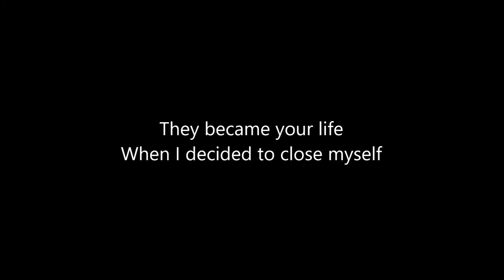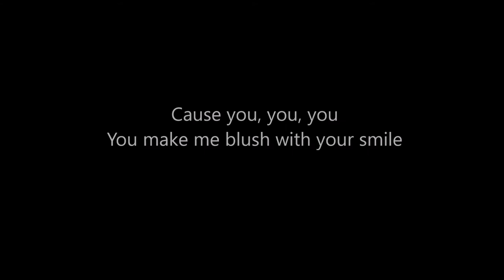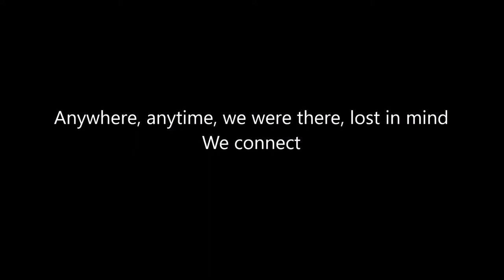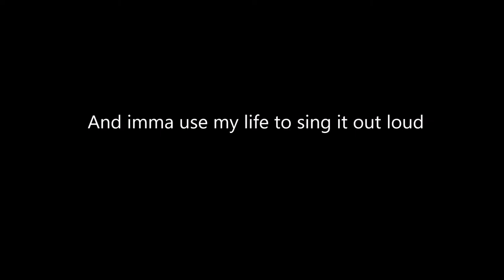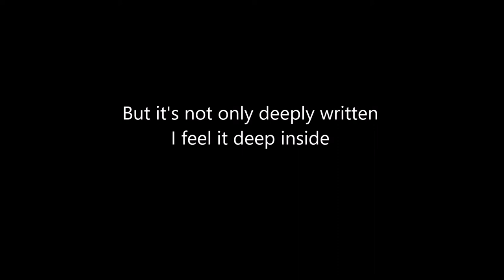One Track Mind - Mond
Written, played, composed and sung by Mond :)
Please use ear/headphones for a better sound!!